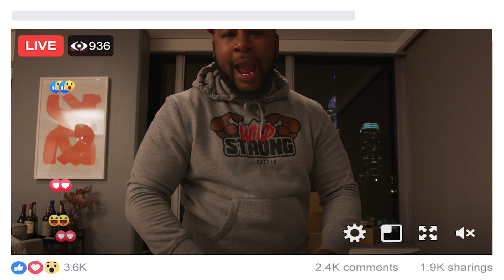LU CASTRO'S BEST LINES FROM SEASON 2 | GREY AREA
A COMPILATION OF LU'S GREATEST HITS FROM SEASON 2.